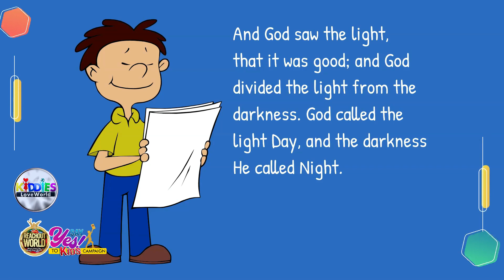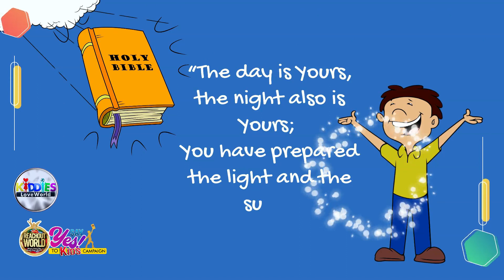The Night Is Yours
Hello kids, its friday, October 7th.

The topic of our devotional today is "THE NIGHT IS YOURS". Rhapsody of realities reading with Mark.

Got a copy of the OCTOBER children devotional? to get a copy in your language. Spread the Good news. Go tell a friend. SHARE! SHARE !! SHARE !!